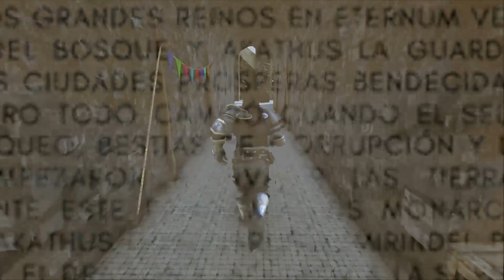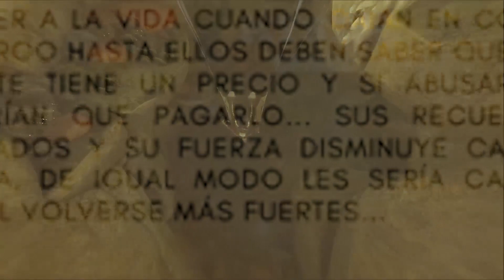¡¡EL DESPERTAR! | Eternum #1 | ARK ROLEPLAY